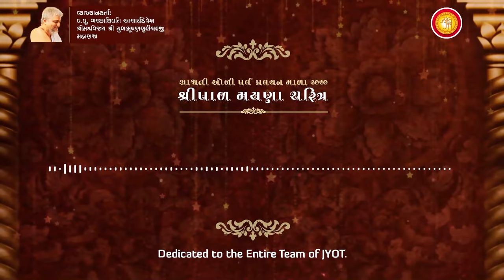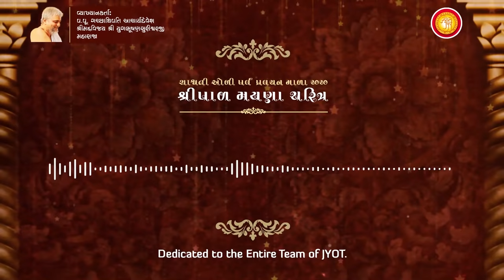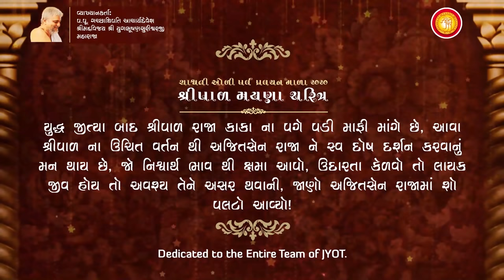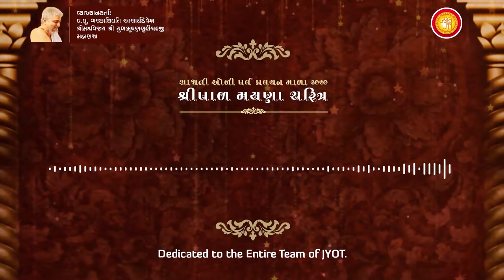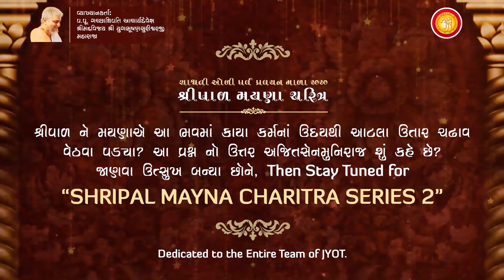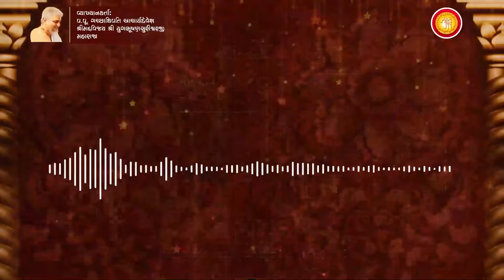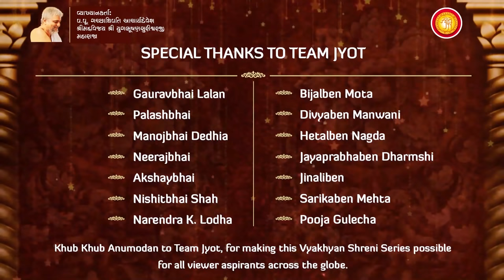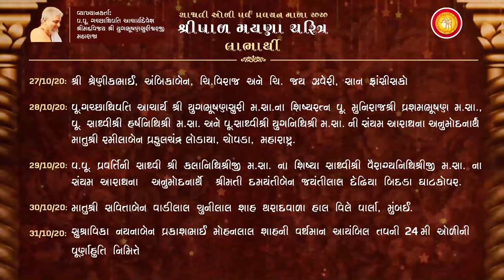Ep 14 - SHRIPAL MAYNA CHARITRA‌ | Shashwati Oli Parva Pravachan Mala 2020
"Ep 14 - SHRIPAL MAYNA CHARITRA"

Shripal & Mayna have been an inspiration to everyone showing that even a householder of today, who has various social, professional, family responsibilities can lead a very pious life inclined to spirituality in everyday chores. Spirituality is not a ritual or thing to perform, it's an attitude for life.

We have witnessed all bizarre, miraculous ups and downs in Shripal & Mayna's life but what caused such events? To know the complete truth behind Shripal & Mayna's life occurrences, JYOT under the able guidance of H.H. Yugbhushan Suriji is coming up with "SHRIPAL MAYNA CHARITRA SERIES 2" soon!

Stay connected to Jyot App, Youtube Channel and other Social platforms for updates on upcoming releases, we are indebted to H.H. Yugbhushan Suriji for this unparalleled series of discourses which has benefited to aspirants across the globe, and we sincerely thank Team Jyot in making these divine discourses reach all.

⏳ Timeline:

00:00 જગતમાં જે જે પવિત્ર તત્વો છે તે નવપદ માં સમાઈ જાય છે.

1:30 બધા સમજી જાય છે કે આ દુહા બોલતી, નૃત્ય કરતી નર્તકી સુરસુંદરી છે.

5:05 પ્રજામાં આ પ્રસંગ થી કર્મ નુ વર્ચસ્વ સ્થાપિત થાય છે. આપણે બધા કર્મ ને આધીન છીએ, પછી તે ચક્રવર્તી હોય કે ઇન્દ્ર.

7:30 મયણા બધાને જૈન ધર્મ પમાડવાનું, તેઓ નું દિલ જીતવાનું અને તત્વ ની રૂચી કરાવવાનું અદભુત, સુંદર કાર્ય કરે છે.

8:45 પંડિત મહારાજ કહે છે કે કોઈને પણ ધર્મ પમાડવા માટે તેનું દિલ જીતવું જોઈએ જે ઉદાર વર્તન થી શક્ય છે.

11:40 શ્રીપાલ, જ્યારે ૫ વર્ષ ના હતા ત્યારે તેમના પિતાનું અવસાન થયું છે. તેમના કાકા, અજિતસેન કાકાને રાજય નું લાલચ જાગ્યું છે.

12:45 પ્રભુ આદિનાથ નું દૃષ્ટાન્ત.

13:40 અજિતસેન કાકા શ્રીપાળને મારી નાખવાનું કાવતરું રચે છે.

15:30 માતા કમલપ્રભા અને શ્રીપાળને માથે મોત ભમે છે તેથી ૭૦૦ કોઢિયાઓના ટોળાની સહાય થી શ્રીપાળને બચાવી લે છે.

18:30 મતિસાગર મંત્રી શ્રીપાળ ને તેમની અપકીર્તિ વિષે પરિચિત કરે છે તથા જુના પ્રસંગ સ્મરણ કરાવે છે.

20:00 શ્રીપાલ ના ભાવો અજિતસેન કાકા પ્રત્યે કેવા હતા?

21:00 શ્રીપાલ રાજા થયા બાદ જેણે જેણે ભૂતકાળમાં સહાય કરી હતી તેઓને ઉચિત પદ આપે છે.

24:00 અજિતસેન કાકા ઝુકવા માટે તૈયાર નથી જેથી યુદ્ધ ની તૈયારી થાય છે.

25:00 શાસ્ત્રકારો લખે છે કે અજિતસેન કાકા અને શ્રીપાળનું યુદ્ધ જોવા માટે કૌતુક પ્રિય દેવતાઓ ભેગા થઇ ગયા.

26:00 શ્રીપાલ અને અજિતસેન કાકા ના પરિણામો વચ્ચે તફાવત.

27:40 અજિતસેન કાકા ને સ્વ-દોષ દર્શન કરવાનું મન કેવી રીતે થયું?

29:00 તીવ્ર પશ્ચાતાપ અને પૂર્વ ભવ ની આરાધનાથી અજિતસેન કાકાને જાતિસ્મરણ જ્ઞાન થાય છે.‌ પછી તેઓ દીક્ષા લઇ લે છે.

30:50 શ્રીપાલ અજિતસેન રાજા ની સ્તુતિ કરે છે.

31:50 શ્રીપાલ રાજા અને મયણા રાણી નો રાજ્યાભિષેક થાય છે.

32:20 શ્રીપાલ, રાજા બન્યા બાદ પોતાની પુન્યાઈ નો ઉપયોગ કેવી રીતે કરે છે?

32:40 અજિતસેન મુનિને અવધિજ્ઞાન થયું અને વિચારતા ચંપાનગરી માં આવે છે.

33:30 અજિતસેન મુનિ શ્રીપાળ મયણા નું પૂર્વ ભાવ સંભળાવે છે.

34:27 શ્રીપાલ મયણા ના ચારિત્રનો સારાંશ

A compilation of discourses on life incidents of "Shripal Raja and Mayna Sundari" given by P.P. Gachadhipati Jainacharya Shri Yugbhushansurishwarji Maharaj Sahebji, in the interest to benefit the humanity spiritually, has been recorded by Jyot with voiceover given by Shravaks.